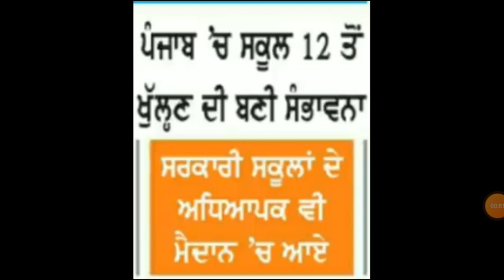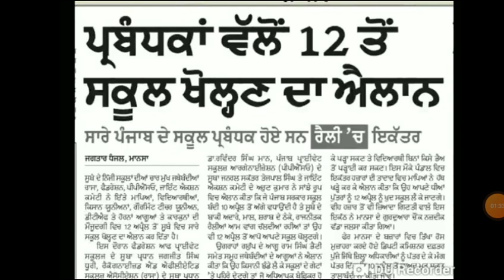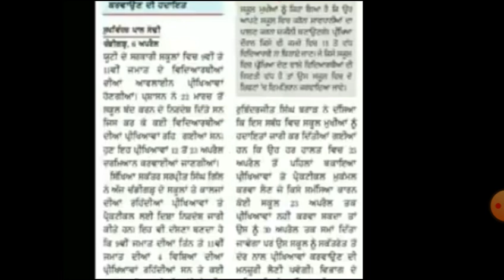Pseb news today | pseb school open date | Pseb board news 2021 | Pseb board exam 2021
Pseb school open date
pseb board news 2021